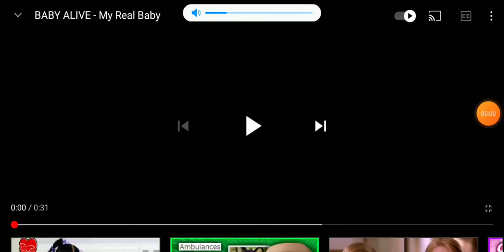September 17, 2021